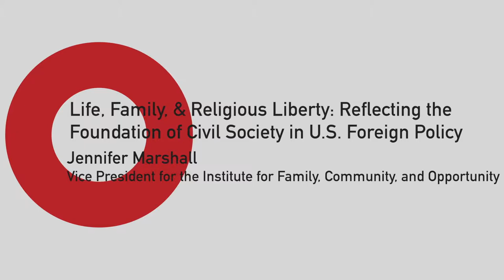Jennifer Marshall - Christianity & National Security 2017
Jennifer Marshall (VP for the Institute for Family, Community & Opportunity) lectured PROVIDENCE magazine's national security conference on September 29, 2017, about American values surrounding life, family, and religious liberty ought to be reflected in U.S. foreign policy.

Jennifer Marshall is a Joseph C. and Elizabeth A. Anderlik Fellow at the Heritage Foundation.